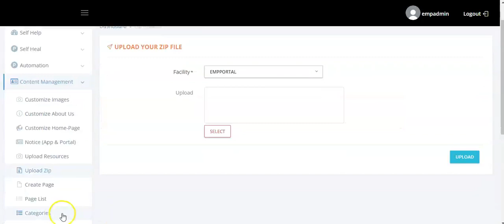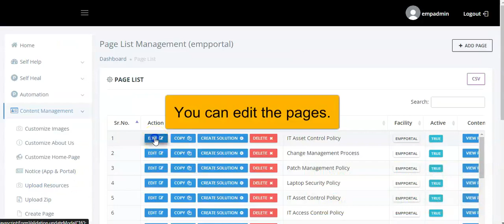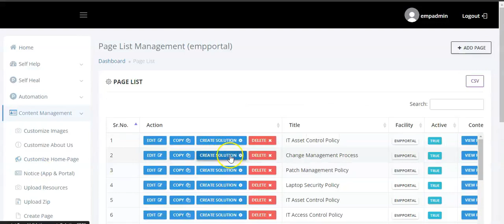Anakage Smart Knowledge Base | Convert Legacy Documents into Comprehensive Knowledge Base.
Anakage introduces a game-changing solution for organizations: the Anakage Smart Knowledge Base. Leveraging generative AI, this module revolutionizes knowledge management by converting legacy documents into a comprehensive and intelligent knowledge base with just a click of a button. Imagine transforming hundreds of documents into fully functional knowledge-base articles in minutes, a process that used to take weeks. Watch the video below to see how Anakage's generative AI platform makes it possible.

Join us as we transform the way organizations convert legacy documents into a smart knowledge base!

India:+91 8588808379